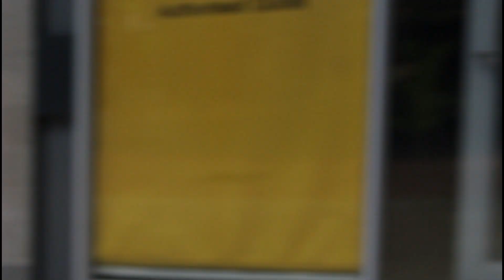I dare you...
welcome to the East Game BreakerZ, this is our first video; I dare you.